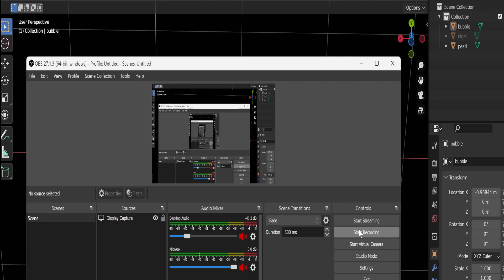Finding Nemo: only one ghg gets completed with triangles called bubble since they are randomized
i have deal with duplicated verts but there still problems with that ghg format, but so far only bubble gets completed with triangles if all the characters was in order and not randomized then everything with the characters would be possible but it's not